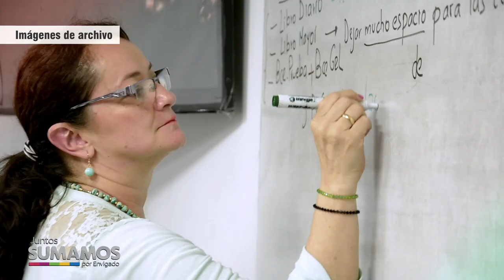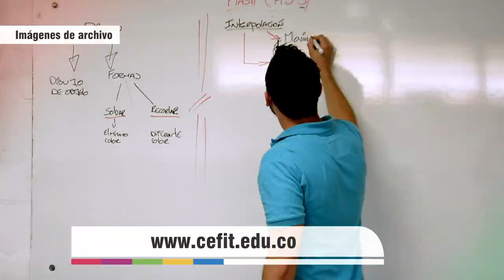NOTA 056 GRATUIDAD CEFIT